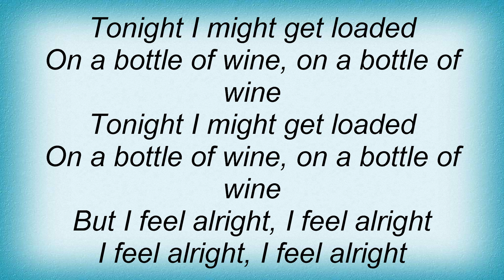Los Lobos - I Got Loaded Lyrics